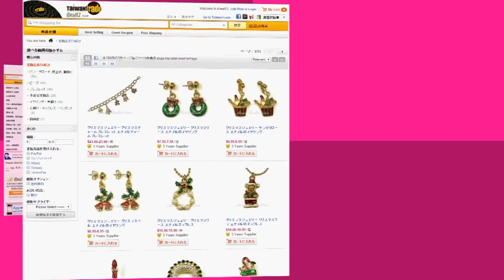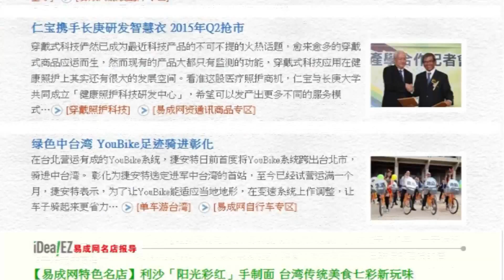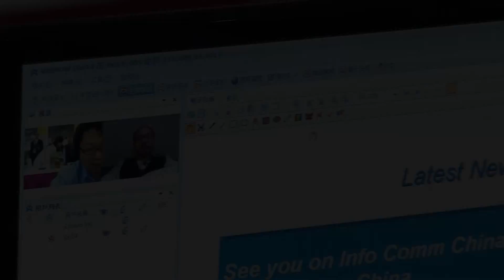海外拓銷好幫手 商情商機不漏接 外貿協會台灣經貿網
外貿協會台灣經貿網整合廠商外銷所需資源，提供廠商從實體到網路拓銷所需資訊，伴您開展全球商機。針對許多廠商偏好的中國大陸市場，台灣經貿網因應當地不同於全球的情勢，有相對應的做為，成效卓著。